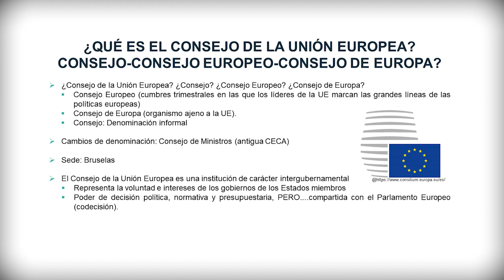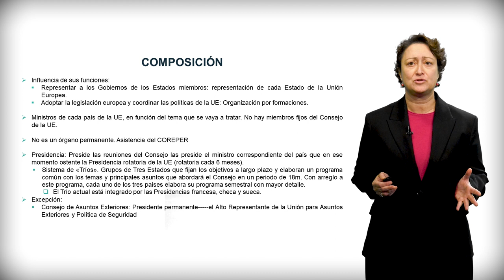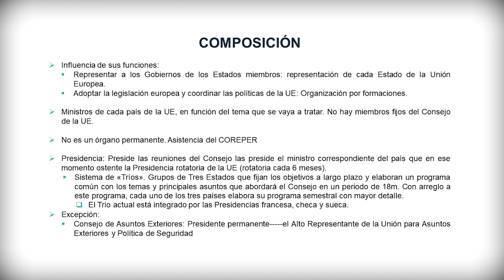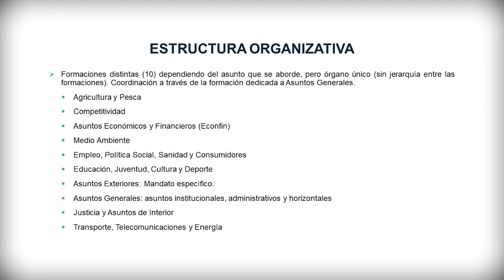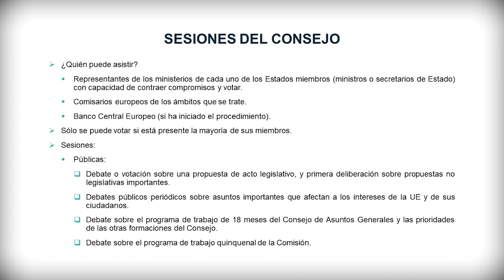Composición y estructura organizativa del Consejo de la Unión Europea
Autora principal: María Torres Pérez

El presente vídeo trata sobre la composición y estructura del Consejo de la Unión Europea.